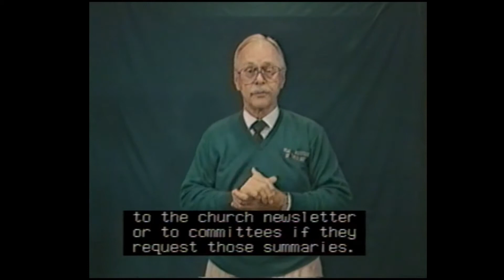Church Officers #33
Officer Training - Lesson 33